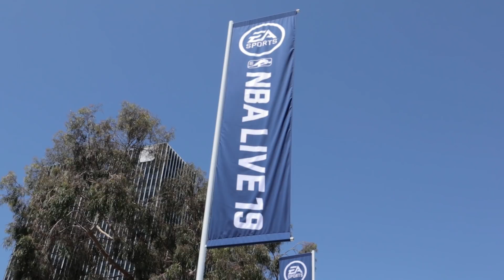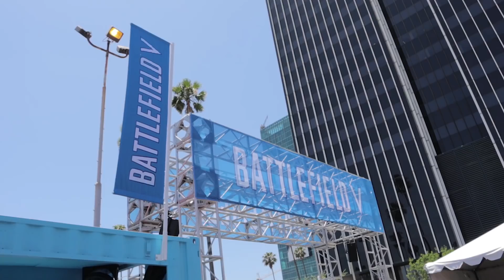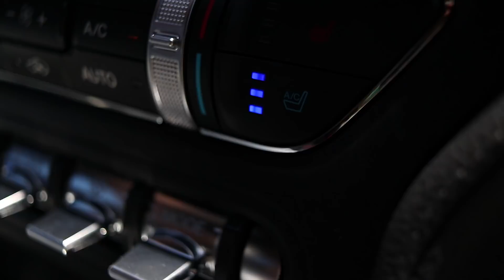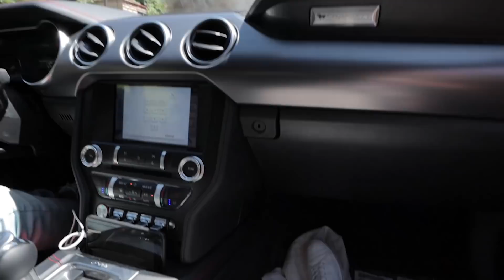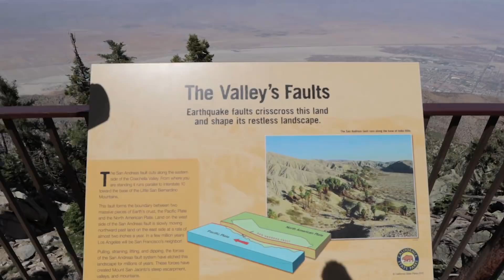美國沙漠遇車着火🔥！差點爆炸😨？！【美國EAPLAY2018全記錄】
係沙漠見到車着火差D爆炸？！
一年一度既美國EAPLAY之旅，正啊喂~